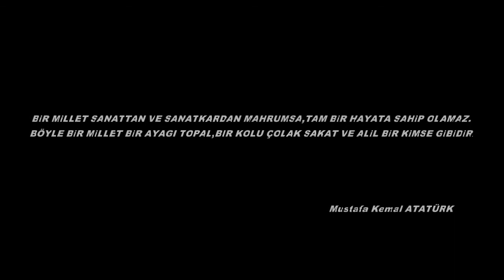Şehir Tiyatroları Yok Edilemez!